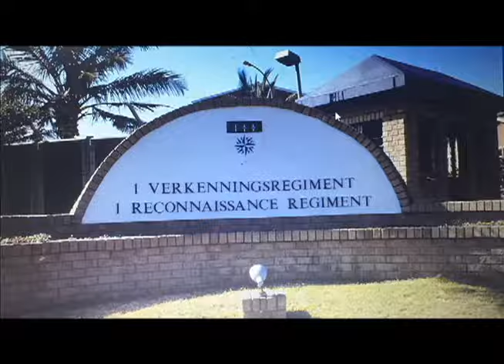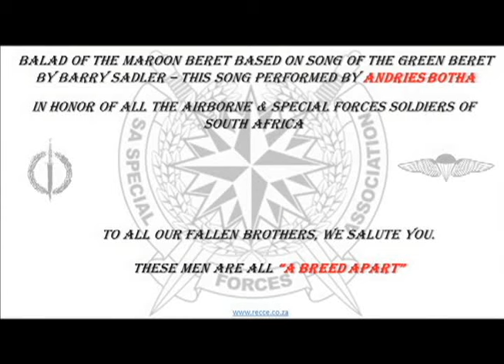Breed Apart, Maroon Beret, Special Forces, Recce, Johan Raath, Green Beret Song,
The Maroon Beret represents and honor's all three prestigious and airborne units in the South African Defense Force i.e., Special Forces (Recces), Parachute Battalion, 7 Medical Battalion.

Concept & video footage by Johan Raath, author of "A Breed Apart" and "Blood Money".

Music, effects and choreography by freelance South African musician Andries Botha